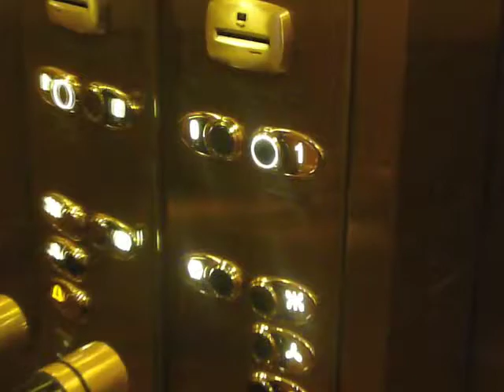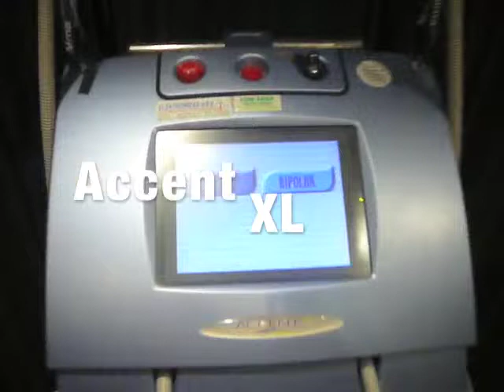Accent XL - nekirurška liposukcija Zagreb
Accent XL je moderni radiofrekvencijski sustav za estetske i kozmetičke tretmane, uklanjanje masnog tkiva i celulita. Beauty centar Divass - najdulja tradicija u radu s uređajem Accent XL u Hrvatskoj.  Salon za uljepšavanje DIVASS nalazi se u samom središtu Zagreba, u hotelu Sheraton (na prvom katu, iz lifta lijevo). Uz stalno praćenje modnih trendova i modernih tehnologija, nudimo Vam široku lepezu frizersko kozmetičkih usluga, (najmoderniji kozmetički tretmani za mršavljenje). U ekskluzivno uređenom prostoru hotela Sheraton dočekat će Vas educirana i iskusna ekipa kozmetičara, pedikera, masera i frizera.